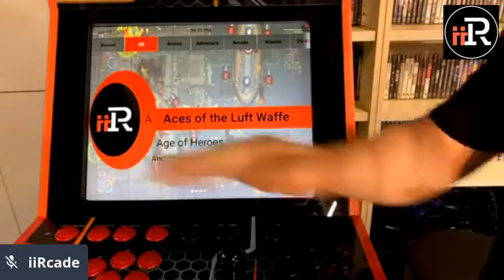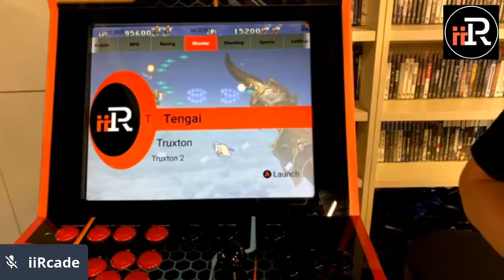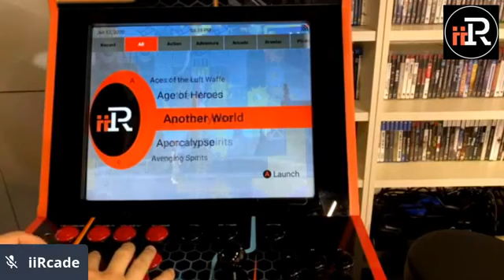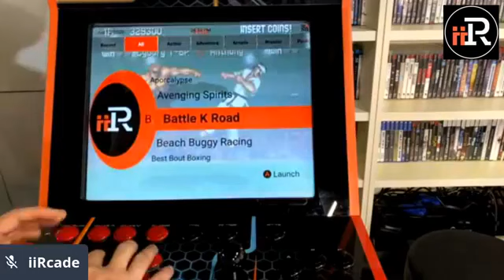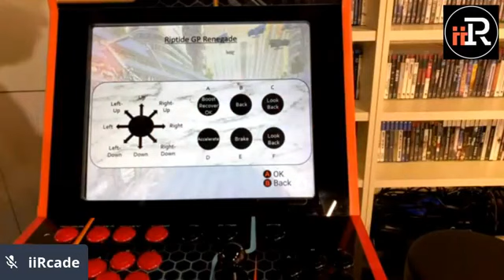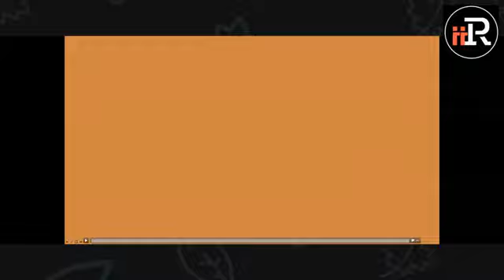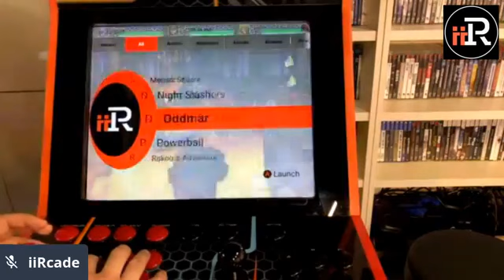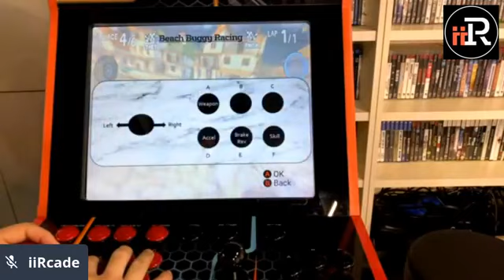iiRcade Facebook Live 17 - Ultimate Awesomeness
iiRcade is the ultimate home arcade machine that plays your nostalgic retro games as well as modern games transformed into immersive arcade experiences with amazing Full-HD quality 19" display, 80W of powerful stereo sound and top quality arcade controllers that create the most incredible game playing experiences ever.

This episode is about showing demos of games that are awesome to play 2-Players. Jong Shin, CEO of iiRcade, shows 4 games that are amazing 2-Player games on iiRcade.

Battle K-Road is a classic UFC-style fighting game from 1994 that focuses more on realism of fighting than the fighting games that we are used to. 14 characters plus a boss character are fighting to win the K-Road tournament, where the characters consist of masters of different styles of fighting such as karate, muay thai and boxing, and also even has the cyborg characters that resemble from Terminator 2. Equipped with great graphics and fast fighting style, where one wrong move can put you down, and 1 or 2 player gaming, Battle K-Road will have you test your fighting abilities for hours to come.

Heavy Smash is a futuristic sports game similar to handball, from 1993, which is a remake of a game called Speedball by The Bit Brothers from 1988. In this game, very similar to handball, you can pass the ball and shoot the ball into the goal like soccer, but using hands. In this version of handball, however, you can punch or kick your opponents to steal the ball, throw special fire shots and more. No wonder the players are wearing awesome looking protective suits. You will get to play many different countries to win the tournament. If you like arcade sports games, you will love Heavy Smash! 1 or 2 players.

Riptide GP Renegade is a futuristic jetski racing game, also available on the latest generation gaming consoles, transformed into amazing arcade experiences on iiRcade. iiRcade version is a special version that was customized to become an awesome arcade game! Running Full-HD quality graphics at 60fps, with 80W of powerful stereo sound and premium arcade controllers, Riptide GP Renegade plays like a true modern arcade game on iiRcade that can only be experienced in the high-end contemporary arcades. On iiRcade, gamers can play 1-player or 2-player games. In this video, you will be able to experience the play demo of an entire 1-player race.

Beach Buggy Racing is an amazing kart racing game similar to Mario Kart. iiRcade version is a special made customized version to become a full arcade game, based on the latest console version of the game. Similar to the other kart game, you get to select your favorite character, choose your favorite buggy and even customize your buggy with different colors and equip them with better performance, and race the buggy style. Get weapons to shoot at your opponents - this game is equipped with many different weapons and also your buggy's special ability that you can use to attack or boost your buggy to win the race. Beach buggy racing has amazing graphics from the latest generation of game consoles (of course, iiRcade version is from these consoles!), equipped with many different courses to race, many characters and buggy to choose from, even customize your own buggy, and the heart thumping racing that you will absolutely fall in love with! With 1 or 2 players, you will love Kart racing the arcade style with Beach Buggy Racing!

These games will all be released on iiRcade and played on the beautiful 19" Full-HD quality display, 80W of powerful stereo sound and authentic premium arcade controllers, these games will bring the immersive arcade gaming experiences and hours of amazing gaming fun to your home.